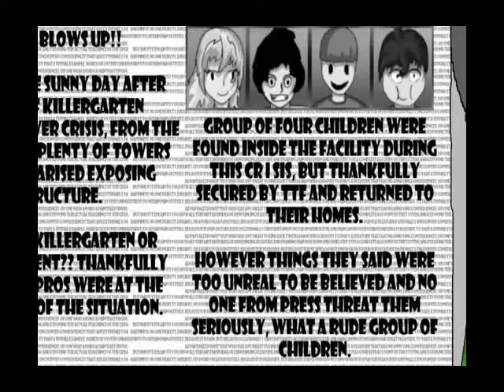Poof's Killergarten Next Time gameplay (part I)